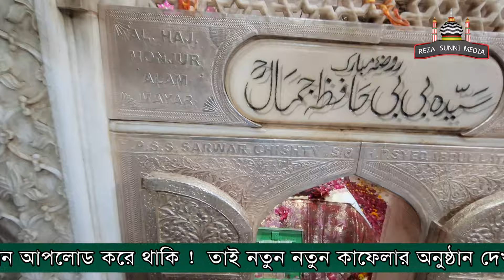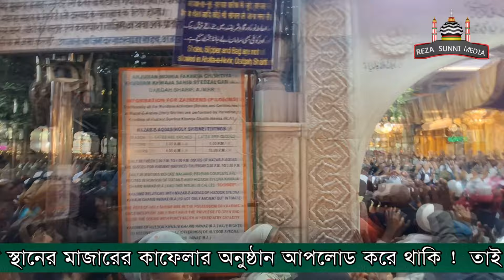আজমির শরিফ খাজা বাবার মাজারের ৮১২ তম ওরস ২০২৪ । Reza Sunni Media । কাফেলা-৩৮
আজমির শরিফ খাজা বাবার মাজারের ৮১২ তম ওরস ২০২৪ । Reza Sunni Media কাফেলা-৩৭ । কাফেলা-৩৮

কাফেলা-৩৮
***চিত্র গ্রহণঃ           রিপন খন্দকার
***উপস্থাপনায়ঃ      মোখলেছ রেযা
***পরিবেশনায়ঃ      রেযা সুন্নি মিডিয়া
** প্রিয় দর্শক আস্সালামু আলাইকুম !
*** আপনারা দেখছেন রেযা সুন্নী মিডিয়া !
*** আমাদের চ্যানেলে আপনাদেরকে স্বাগত জানাই !
*** ভিডিওটি যদি ভাল লেগে থাকে তাহলে লাইক, কমেন্ট, শেয়ার করার অনুরোধ রইল !
       আমাদের চ্যানেলে বাংলাদেশের
       বিভিন্ন স্থানের কাফেলার অনুষ্ঠান আপলোড করে থাকি,
       প্রতিদিন নতুন নতুন ভিডিও পেতে
REZA SUNNI MEDIA

  *** যারা স্বল্প মূল্য হামদ, নাত ইসলামিক নাশিদ, রের্কড করাতে চান***
                                আমাদের স্টুডিওতে যোগাযোগ করুন [ 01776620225 ]